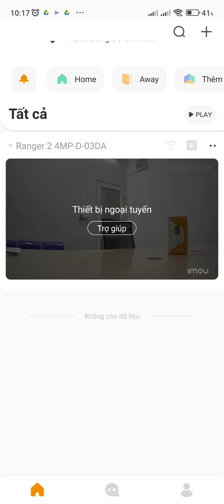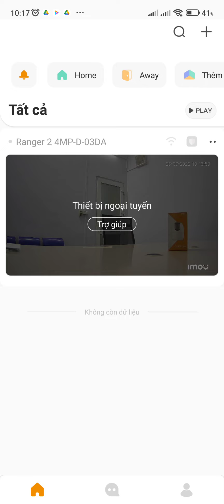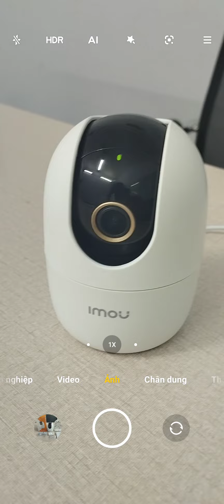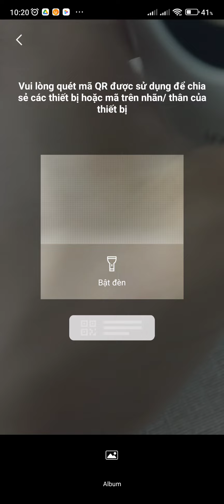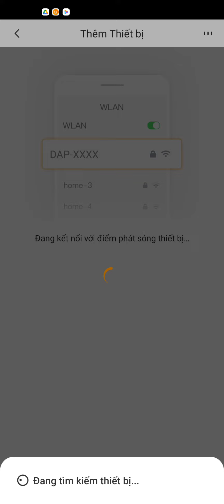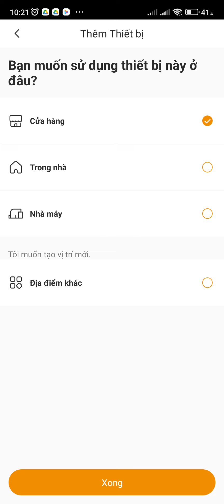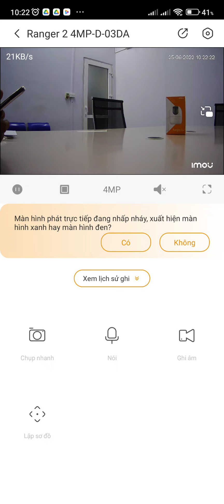Sửa lỗi camera ngoại tuyến không xem được trên điện thoại Hướng dẫn cài đặt lại camera IMOU A42P-D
Chúc mọi người sức khỏe và thành công ! Cảm ơn mọi người rất nhiều